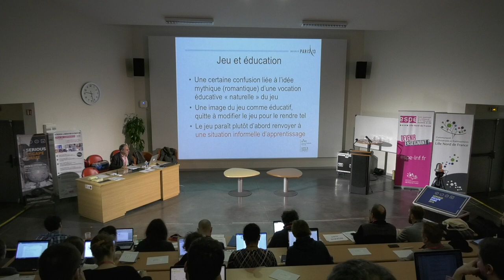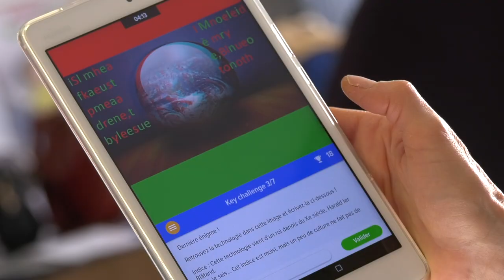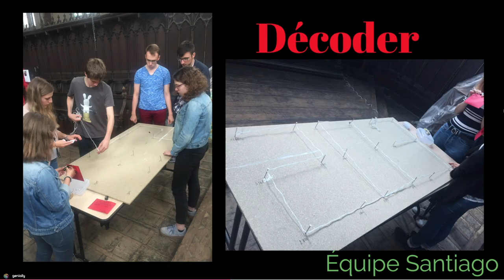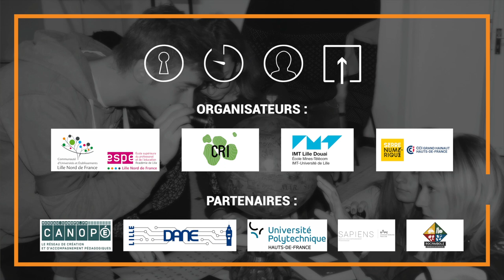SEG 2018 : l'interview de Julian Alvarez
Enseignant chercheur - ESPE Lille Nord de France